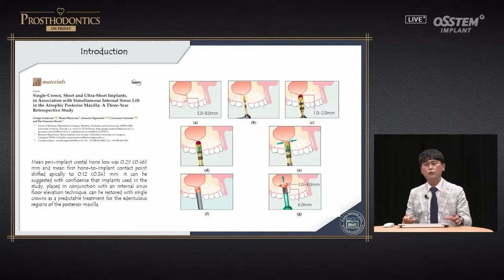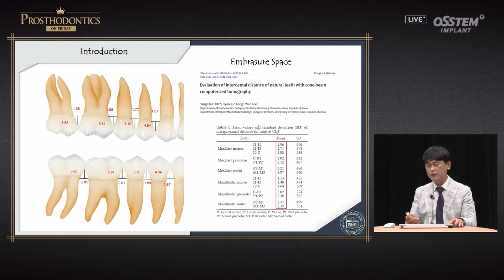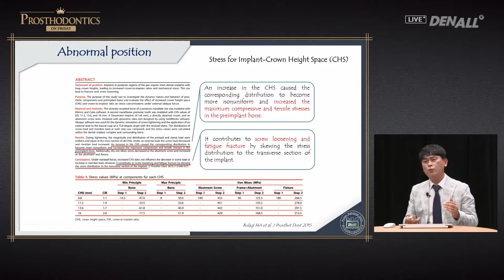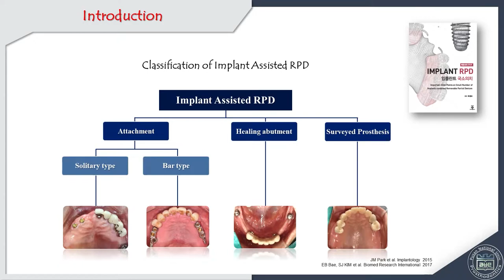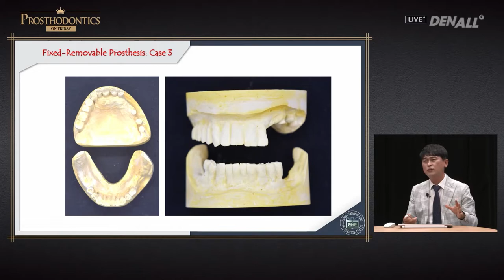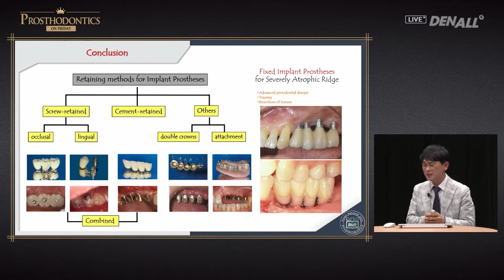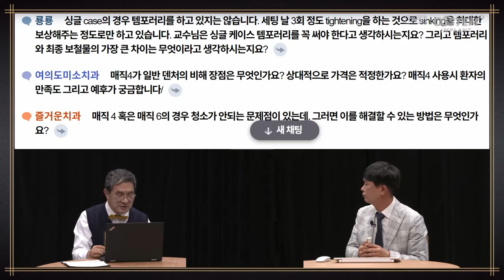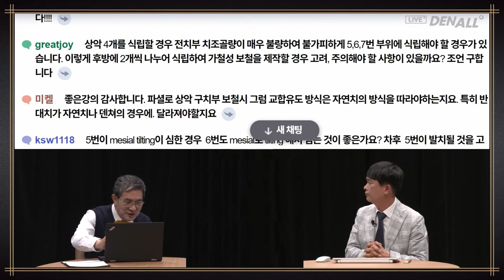[PROSTHODONTICS] Implant Prosthesis for Sinus Lift Patients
0) INTRO [00:00]
1) Introduction [03:24]
2) Top-down / ideal position [14:23]
3) Abnormal position [16:21]
4) Treatment concept of PNU Prosthodontics [26:59]
5) Fixed-Removable Prosthesis: Cases [38:24]
6) Conclusion [51:19]